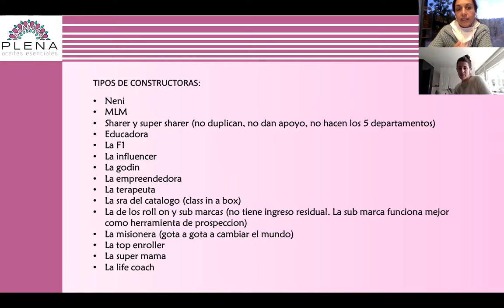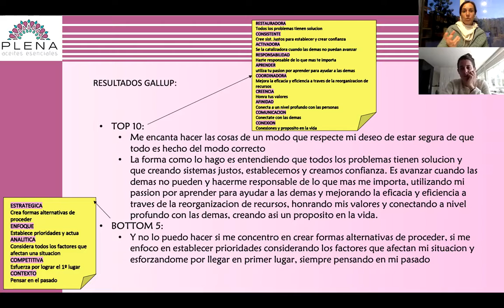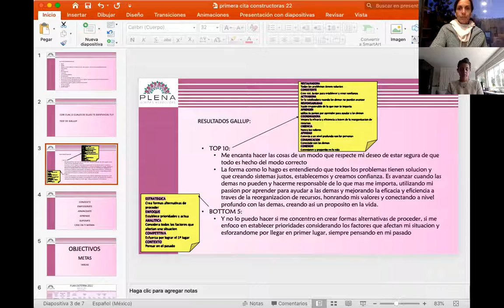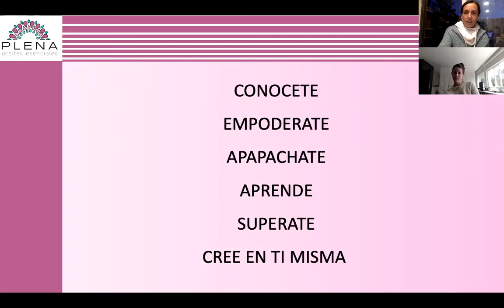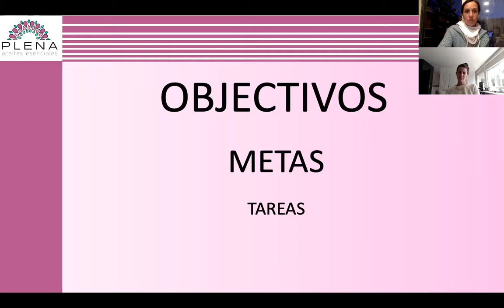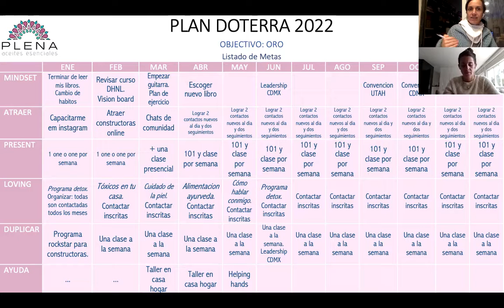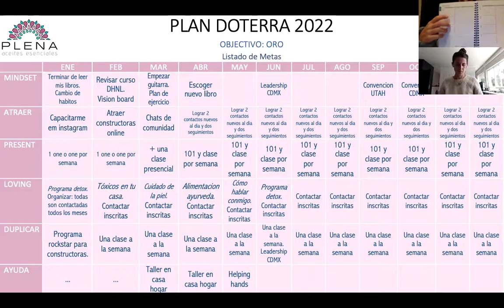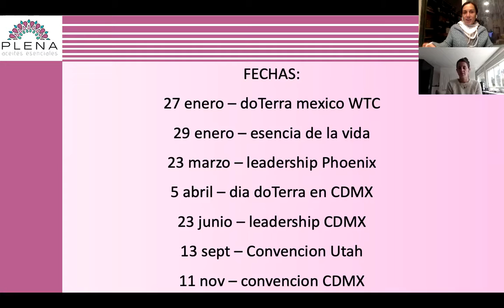Primera clase de constructoras del año 22!!! Kick off!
Primera clase de constructoras de 2022: CREER ES CREAR!